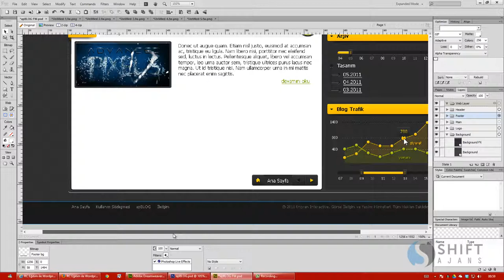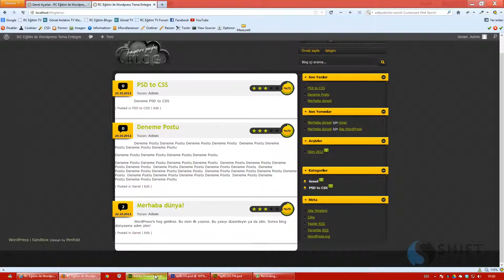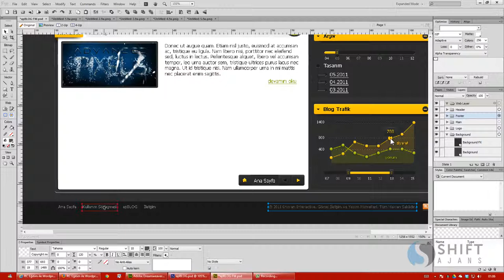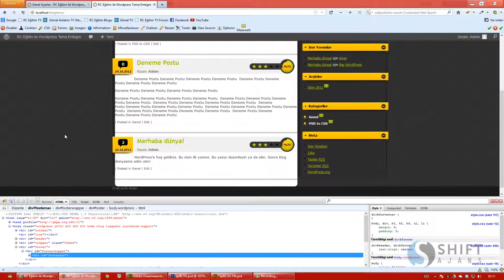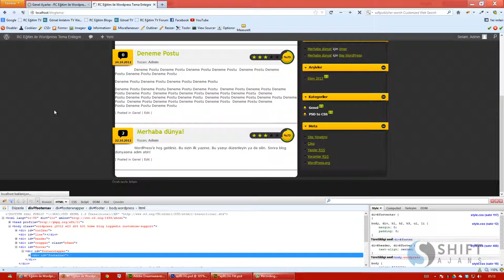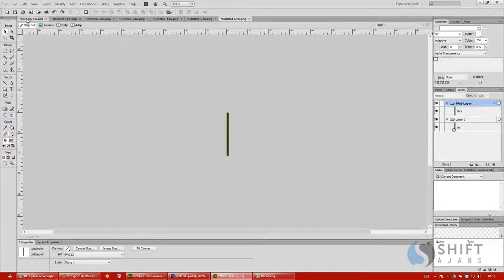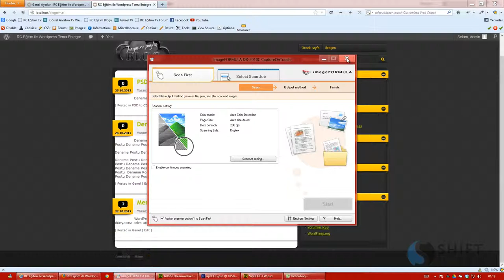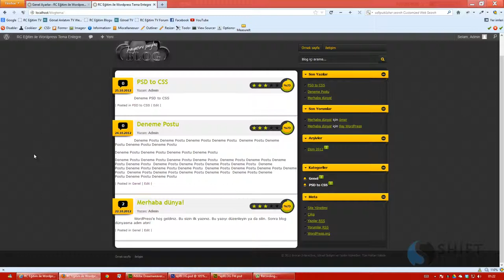34 footer divinin tamamlanması